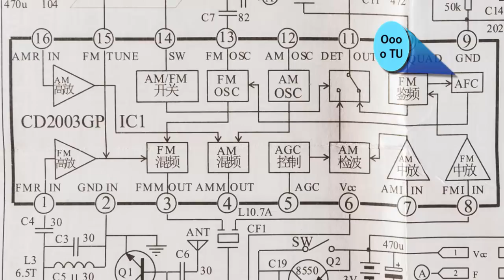Prace nad projektem Odbiornika trwają